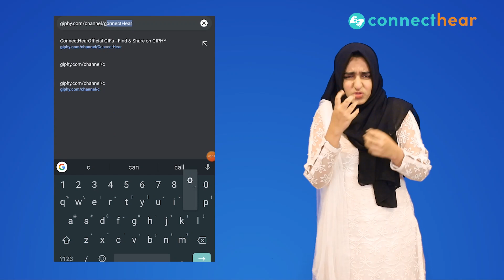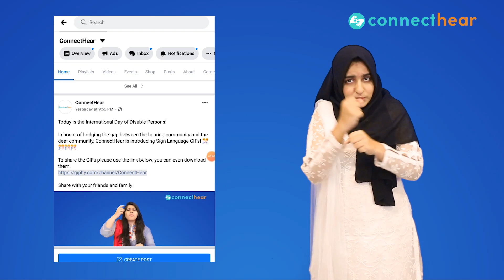How to Use Sign Language GIFs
Here's an easy tutorial on how to use our sign language GIFs
Do let us know if you want us to make more!

Follow this link to either download or copy the GIFs